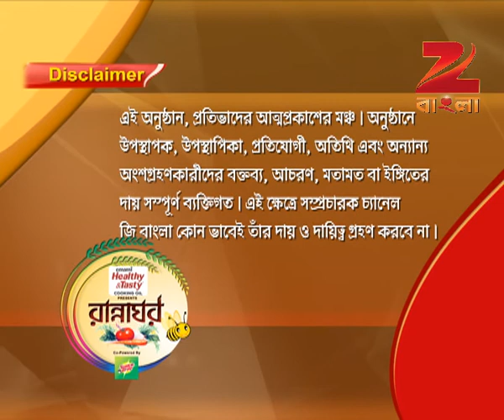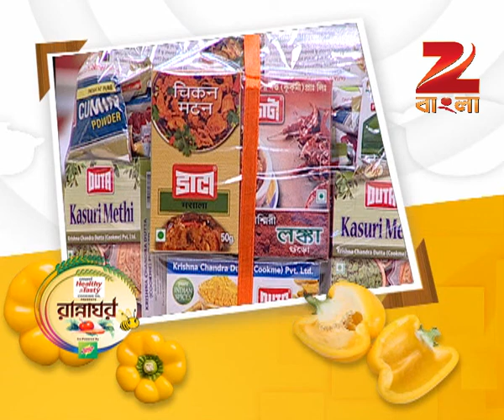Rannaghar - Ep - 3090 - Full Episode - Aparajita Auddy - Zee Bangla